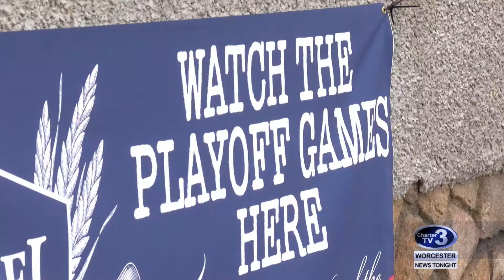World Series Game 1 Reaction - October 24th, 2018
Roslyn Flaherty reports- Local Red Sox fans are still relishing in the win of game 1.